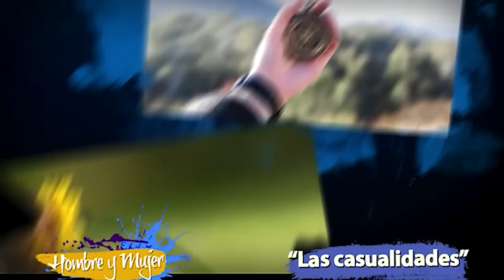Hombre y Mujer "Las casualidades" MAS ROBERTO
La vida está llena de oportunidades ¿y de casualidades?, sin embargo, no están todas al alcance de todos. Cuando creemos que no tenemos oportunidades, en realidad, no es que no las tengamos. En la mayor parte de las ocasiones es que no las vemos, lo cual significa que no estamos bien despiertos. Formamos parte de una sociedad materialista, desencantada del mundo en el que vivimos.

Por eso, en general solemos creer que nuestra vida es un accidente regido por la suerte y las coincidencias. Es decir, que no importan nuestras decisiones y nuestras acciones, pues en última instancia las cosas pasan por "casualidad". Esta visión nos convierte en meras marionetas en manos del azar.